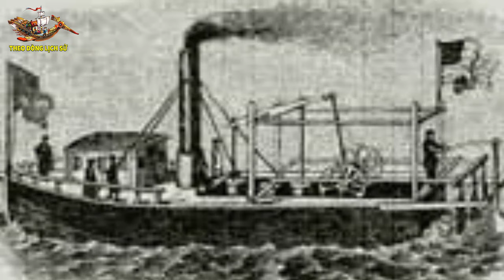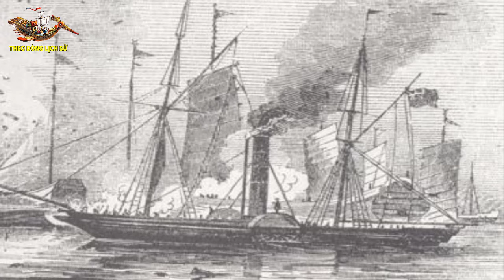Tàu thuỷ hơi nước Made in Việt Nam ở đầu Thế kỷ XIX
Tàu thủy chạy máy hơi nước đã được người Việt sản xuất từ đầu thế kỷ XIX. Theo Dòng Lịch Sử sẽ đem đến cho quý vị khán giả những kiến thức lịch sử chính xác nhất, giúp quý vị và các bạn tìm hiểu Lịch sử dân tộc và Lịch sử Thế giới dễ dàng nhất, thuận tiện nhất!